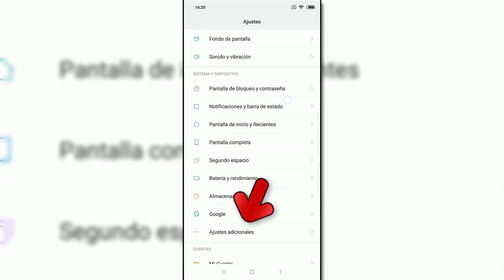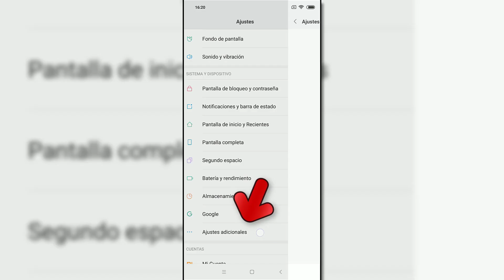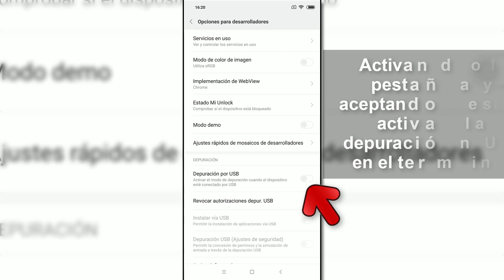Cómo activar depuración USB Xiaomi Mi 8 y Mi 8 Pro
Videotutorial de Solvetic cómo activar el modo desarrollador y la depuración USB en el móvil Xiaomi Mi 8 paso por paso.🔻